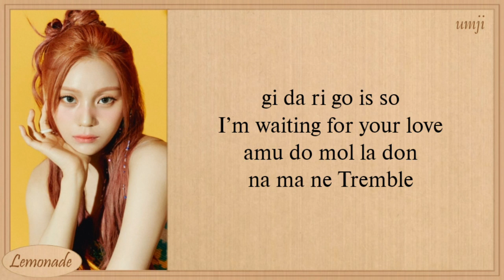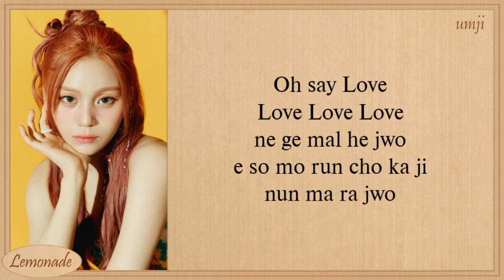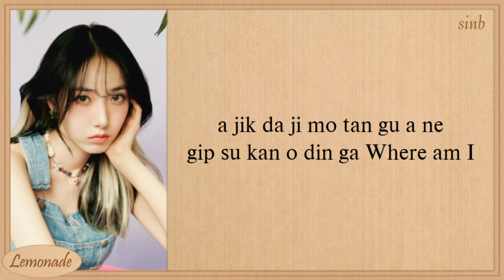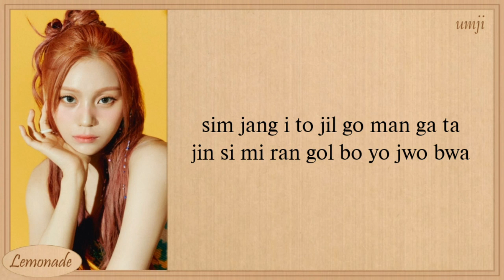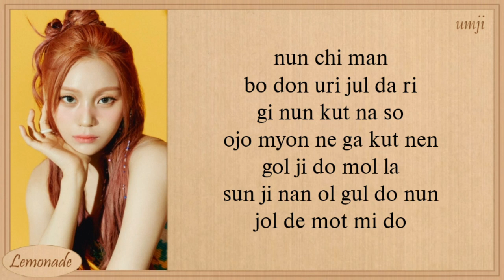VIVIZ Love Love Love Easy Lyrics